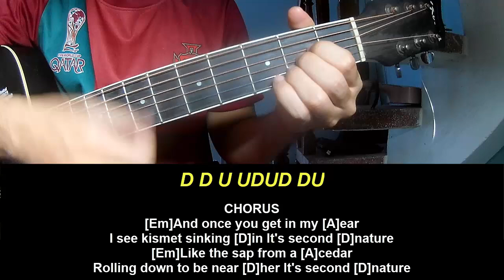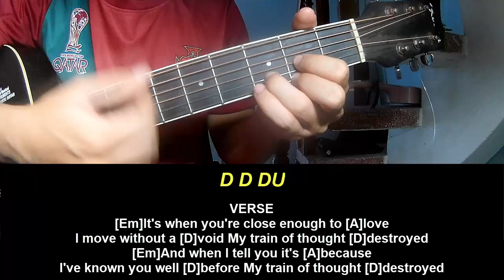Play Guitar Along Clairo Second Nature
Today, I will share with you Play Guitar Along Clairo Second Nature